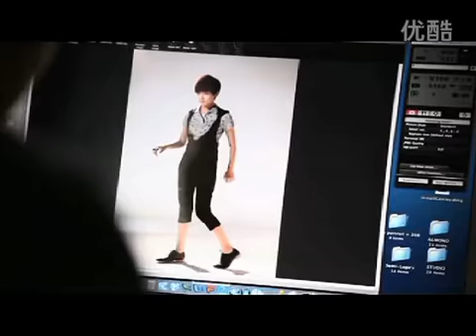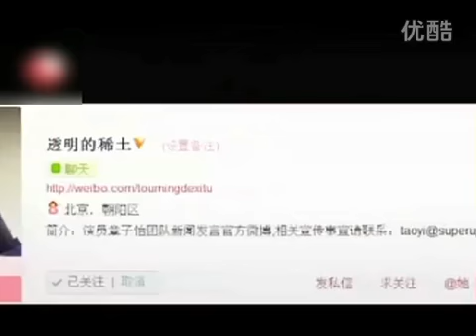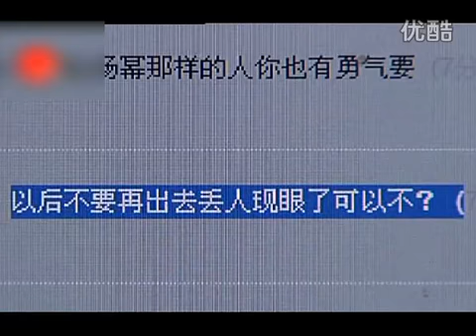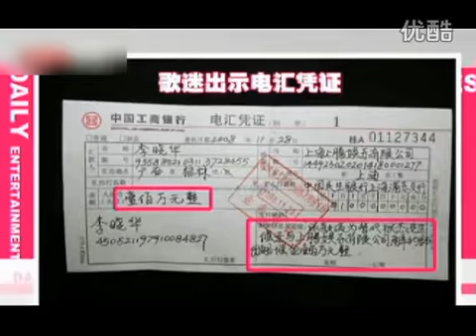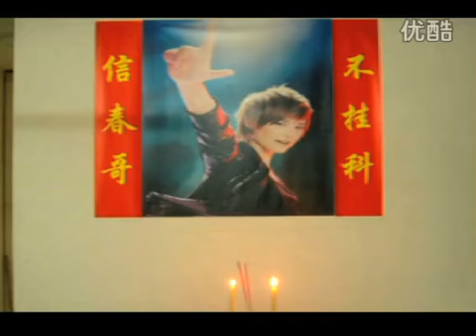第二十五期细数容易招黑的明星 高清